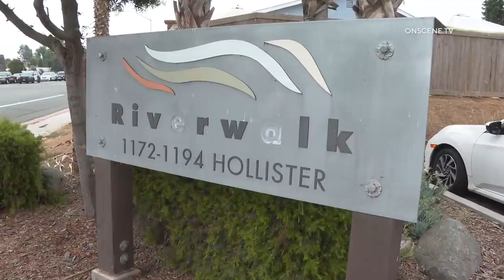San Diego: Student with Handgun in Virtual Classroom 08032020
INCIDENT DATE/TIME: 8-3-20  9:25 am approx
LOCATION: 1180 Hollister Rd (Riverwalk Apartments)
CITY: San Diego
DETAILS:

The Sweetwater Union High School District restarted their classes today online in virtual classrooms due to the COVID-19. Students are working from their homes. During a Southwest High School virtual session, a 15-year-old male student brandished a firearm to the virtual classroom and was seen taking the magazine out of the weapons and made some strange comments to the class.

A School Administrator called the SDPD, giving them the name, address, and the cell phone number of the student. Officers assembled outside of the apartment complex and called the student. The student said his weapon was a BB Gun.

The student walked out of the apartment and surrendered to the officers.
He told the officers that he was joking with what he was doing and saying.
He said his mother was asleep inside of the apartment since she was working all night. The student was detained and the officers entered the apartment to check on the welfare of the mother and to check on the weapon.